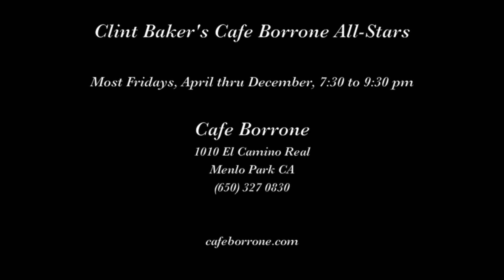Cafe Borrone All Stars "Margie"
Clint Baker's Cafe Borrone All-Stars play "Margie" on December 13, 2019 at Cafe Borrone in Menlo Park CA.